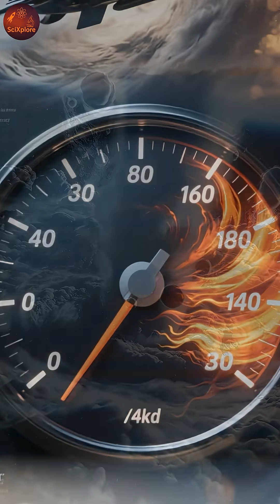Why Neptune Has Supersonic Winds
Neptune is the coldest, farthest major planet in our Solar System — yet it has the fastest winds ever recorded, reaching 2,100 km/h.
This documentary-style video explains why Neptune’s storms are so powerful, how they form, and what NASA has discovered about the mysterious dark storms that swirl across this icy blue world.

Welcome to Space Science and Technology — your gateway to the mysteries of the universe.

Here, we explore the most fascinating discoveries in astronomy, astrophysics, space exploration, cosmic phenomena, exoplanets, black holes, and the search for life beyond Earth.
From NASA’s latest missions to the groundbreaking observations of the James Webb Space Telescope, our channel brings you clear, engaging, and visually immersive content for all space lovers.

Whether it’s the secrets of distant worlds, the formation of stars, or the future of human space travel, we transform complex science into simple, cinematic storytelling.

✨ Topics We Cover:
• Space discoveries & breaking news
• Exoplanets and alien life research
• NASA, ESA, and international missions
• Black holes, galaxies & cosmic mysteries
• Astrobiology and the science of life
• Space documentaries & short explainers
• Future technology and space science updates